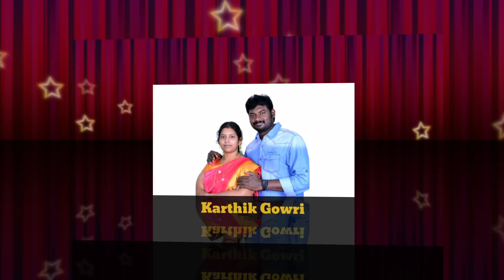நேற்றைக்கு உன்னோட வண்டியில்| கூட்டிட்டு போன பொண்ணு யாரு? | Gowri Prank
Instagram I'd. karthikgowri.official

உங்கள் ஆதரவு எங்களுக்கு எப்பொழுதும் தேவை நண்பா & நம்பிகள்